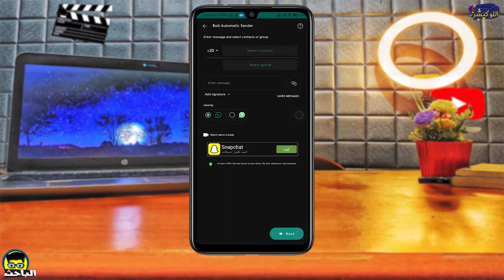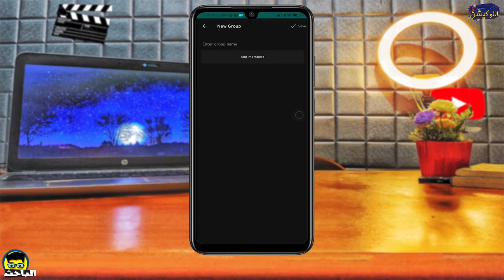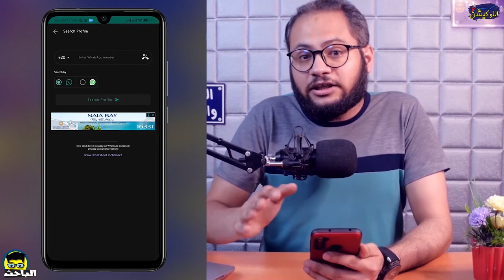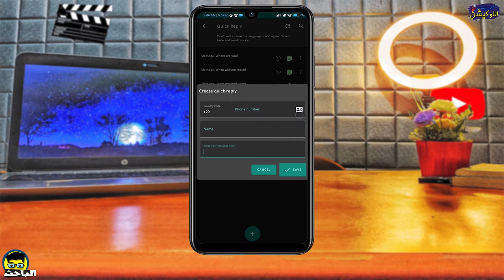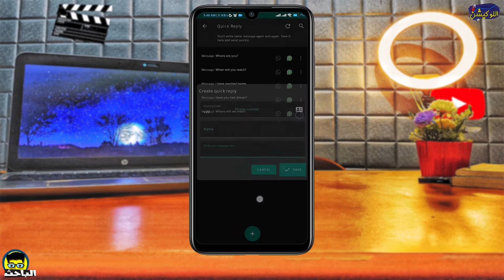الباحث | تطبيقات بتخلي الواتساب عندك في حِتَّه تانية 🔥📱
لو فاكر انك بتستخدم الواتساب حاليًا بأفضل شكل، ووصلت لآخره؟! فالتطبيقات دي مستوى تاني من استخدامك للواتساب، هتغير استخدامك للتطبيق 180 درجة، وهيكون ممتع اكتر بكتييير.
ولو اول مره تشوفنا ماتنساش تعمل اشتراك في القناة وتفعل الجرس
الواتساب مميزاته كتير جدًا، بس فيه تطبيقات رهيبة وتطبيقات مفيدة، بتغير استخدامك لتطبيق الواتساب، هي تطبيقات بسيطة لكن بتعملك تريكات واتساب مش بسيطة، وإستخادمك لتطبيق الواتساب بيختلف تمامًا،.
الواتساب رغم كل مميزاته، لكن فيه حاجات بتحتاج تحمِّلها نسخ مختلفة، وده ممكن يهدد بياناتك، فخلينا بقى نقول ازاي تقدر تجمع بين تطبيق الواتساب الرسمي، وبين مميزات قوية، بتطبيقات رهيبة، ومساحتها صغيره، تخلي الواتساب يبقى مستوى تاني معاك.